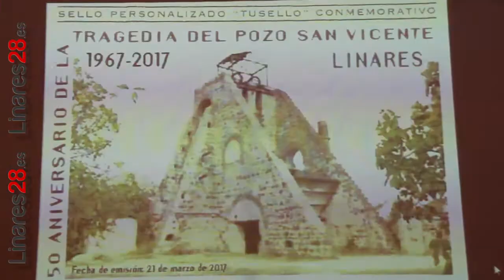20170320 Linares28 Sociedad, Homenaje 50 años Accidente Pozo San Vicente